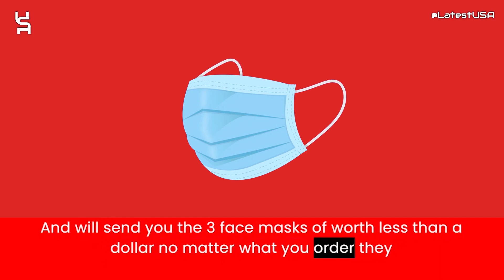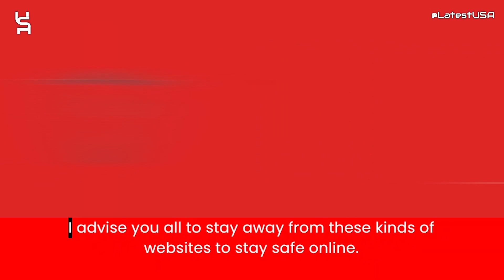Pin Reviews | Pin.it Reviews | Scam Alert! PIN.IT | PIN.IT Review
Pin.it reviews,
Pin.it is fraud?,
Pin.it scam or legit?
Pin.it,
PIN.IT,
PIN.IT review,
PIN.IT scam,
PIN.IT Fake Website,
PIN.IT Fraud,
Is PIN.IT Scam?,
PIN.IT Review Scam found video proof,
PIN.IT REVIEWS,
PIN.IT WEBSITE REVIEW,
PIN.IT WEBSITE REVIEWS,
IS PIN.IT LEGIT,
latestusa,
Scam Websites